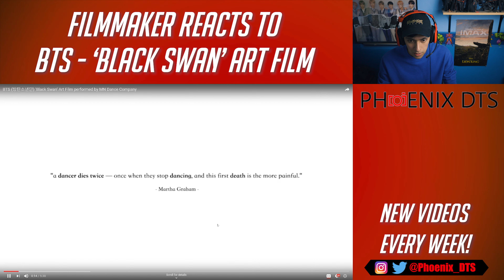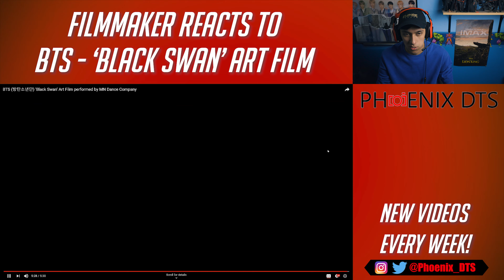Filmmaker Reacts to BTS - 'Black Swan' Art Film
Black Swan, the new BTS single is here along with a beautifully choreographed art film.  This was very simple in execution, but masterfully done as usual.  And the song is very FAKE LOVE-esque.